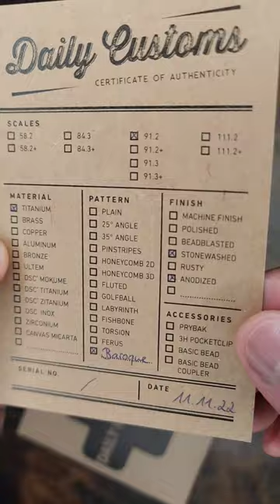Unboxing ASMR Daily Customs Super Tinker 91.2 with Baroque Anodized Scales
This is dropping tomorrow, 12/21/22 at 12:00pm PST.